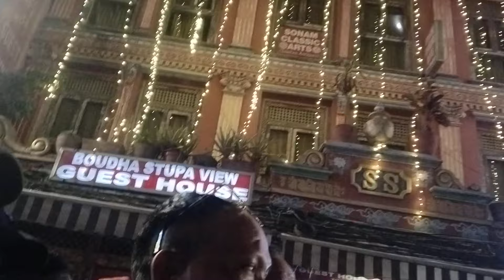होइ माल्ङ्गै यो माया हातमा खेलौला जुनिजुनी भरलाई ठेलौँला त्यो पनि गर्न नसके सिङ्गुन लगेर सेलाउँला।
तेमाल नाम साला होइ माल्ङ्गै यो माया हातमा खेलौला जुनी जुनी भरलाई ठेलौँला त्यो पनि गर्न नसके सिङ्गुन लगेर सेलाउँला sunitabal temal tamangjuhari tamangsong temaljatra 2081